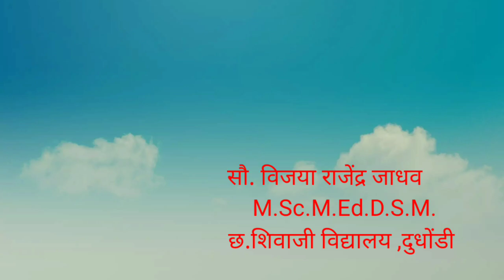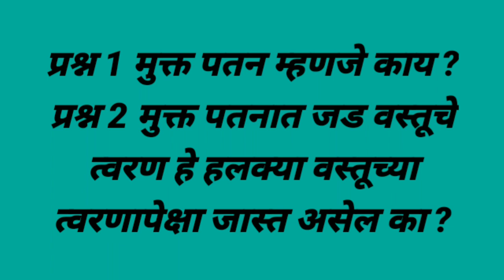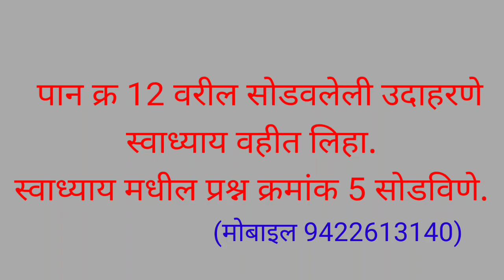गुरुत्वाकर्षण मुक्त पतन Free Fall (इ.10 वी) विज्ञान व तंत्रज्ञान -1 Vijaya Jadhav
वरील लिंकला टच करा
आपल्या प्रतिक्रिया कमेंट बाॅक्स मध्ये कळवा.

 पाठ्यपुस्तकात दिलेली ही लिंक संदर्भासाठी अवश्य बघा.

                    BWV 988 - Aria Da Capo
व्हिडिओ संदर्भातील आपल्या प्रतिक्रिया कमेंट बाॅक्स मध्ये जरुर कळवा
 इ.10वी विज्ञान भाग 1 विषयक शैक्षणिक व्हिडिओ पाहण्यासाठी खालील लिंक बघा.